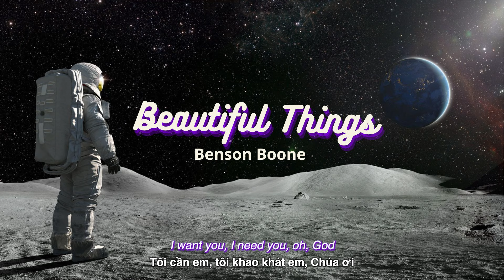Vietsub | Beautiful Things - Benson Boone (TikTok JAPANDEE Remix) | Lyrics Video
Vietsub | Beautiful Things - Benson Boone (TikTok JAPANDEE Remix) | Lyrics:

Than the last four cold Decembers
I recall
Mm
Please stay
I want you, I need you, oh God
Don't take
These beautiful things that I've got
Please stay
Don't take
Oh-oh-oh-oh
Ooh
Please stay
Don't take
Oh-oh-oh-oh
Ooh
Please stay